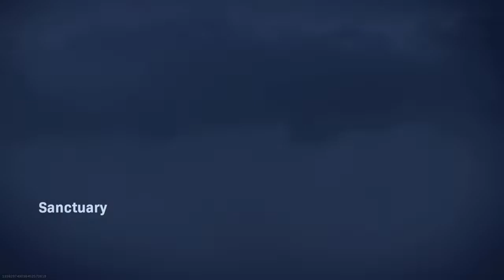Destruction of verdansk Part 2 ( because part 1 was a mess)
Not going to upload Part 1 because we were getting constantly getting kicked lol